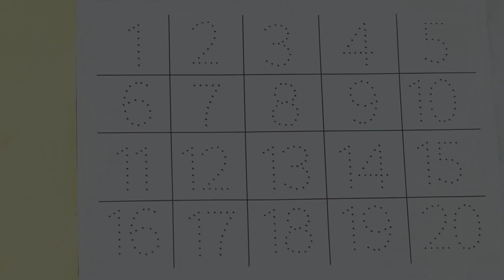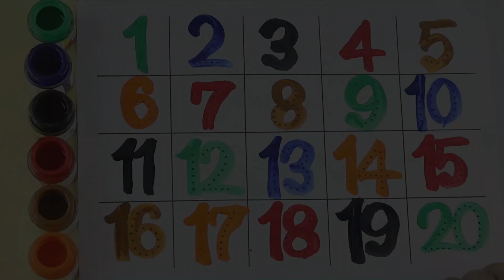123 Number Counting | 1234 Number Names | 1 To 20 Numbers | 123 learning for kids